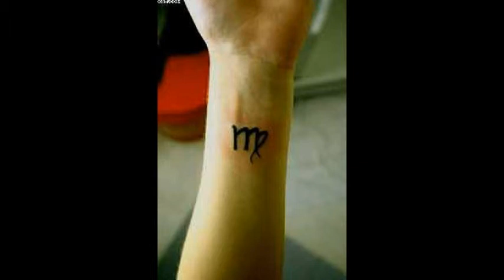Latest virgo Zodiac Tattoos Designs and Ideas For Men/Women Whatsapp Status #2